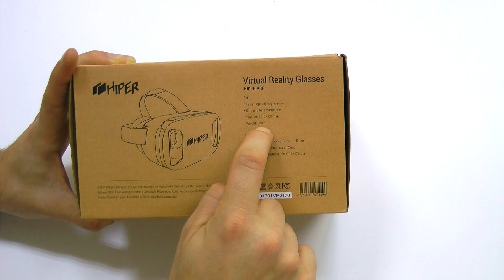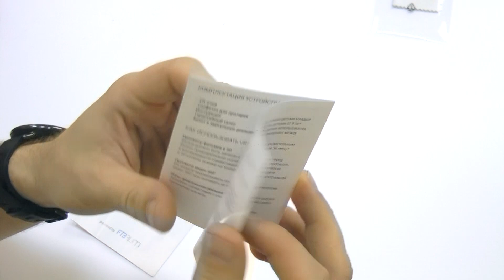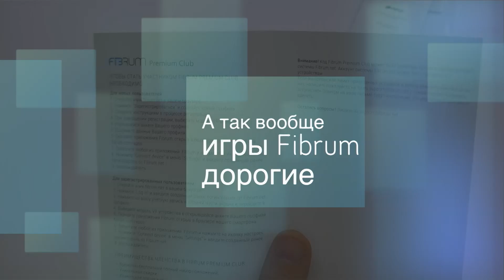Погружаемся в виртуальность с HIPER VRP